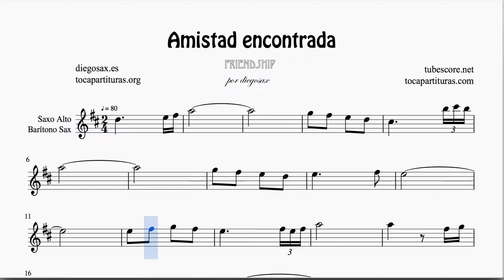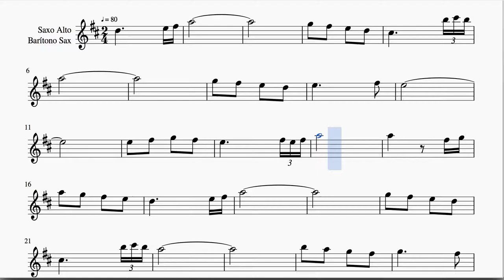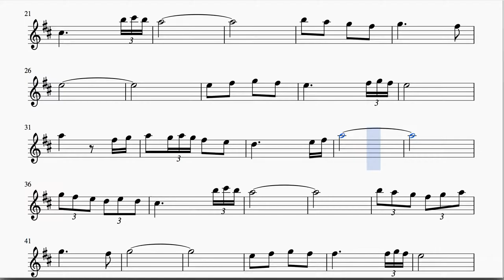Amistad Encontrada by diegosax Sheet Music for Alto Saxophone and Baritone Sax